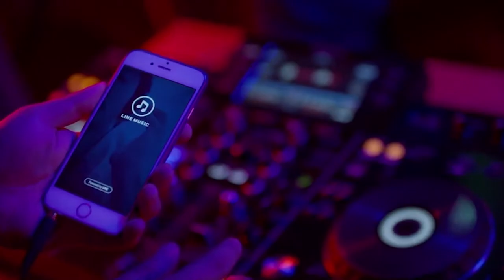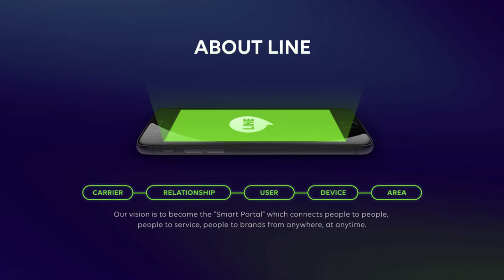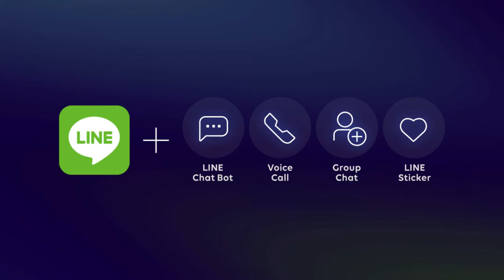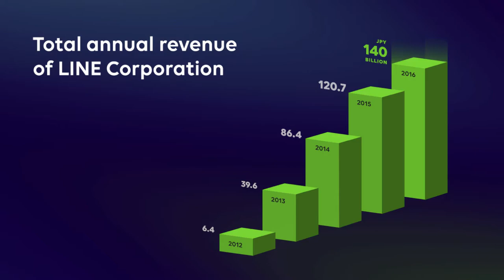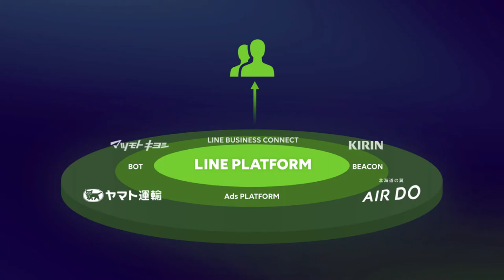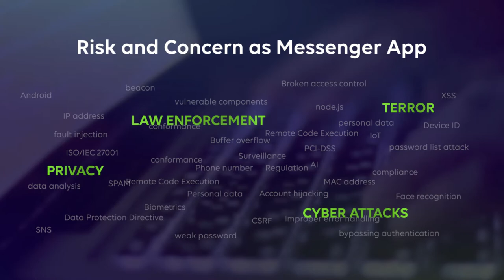Security, Privacy and Compliance: LINE overview with Takeshi Nakayama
Takeshi Nakayama, the CISO of LINE, introduces Intertrust – LINE Security Summit’s exceptional lineup of speakers and panelists. As a communication platform with over 200 million users, LINE discusses how to balance access and openness with security and privacy in this keynote.
The Intertrust – LINE Security Summit is an annual gathering of security and data professionals from North America, Europe, and Asia. The event hosts candid, forward thinking discussions not found elsewhere in the industry.